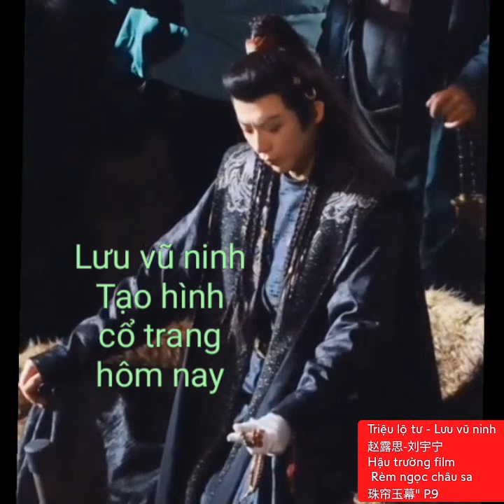Triệu lộ tư - Lưu vũ ninh (赵露思-刘宇宁)" Hậu trường film Rèm ngọc châu sa 珠帘玉幕" P.9